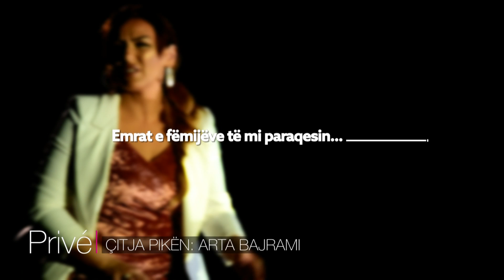Çitja pikën: Arta Bajrami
Gazetar: Vlorijan Halili
Kamera: Mirand Karamani
Montazhi: Arianit Halili